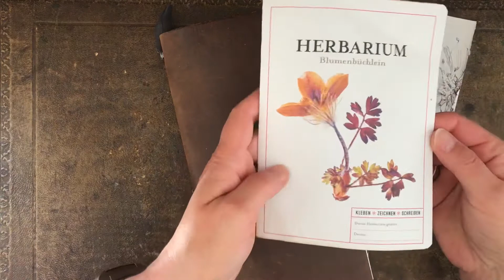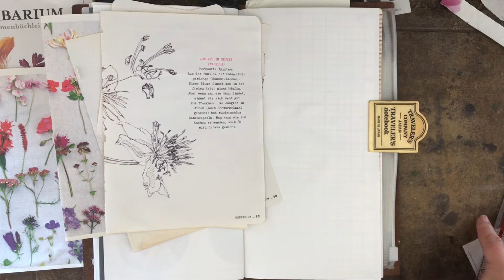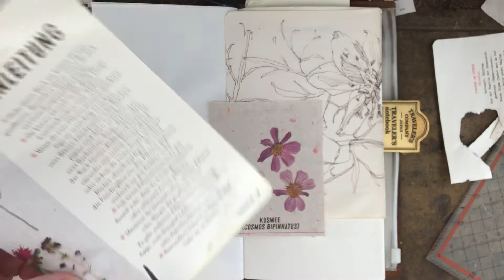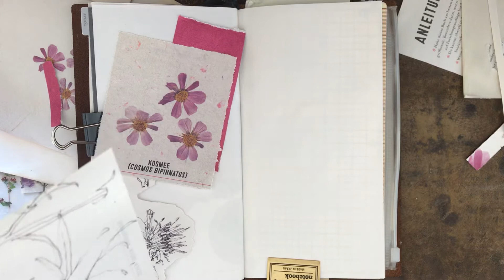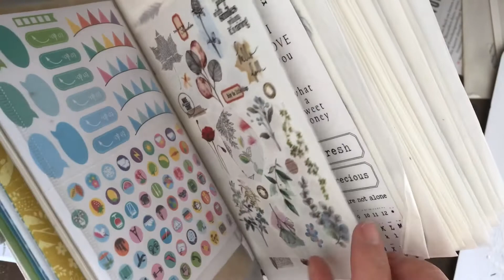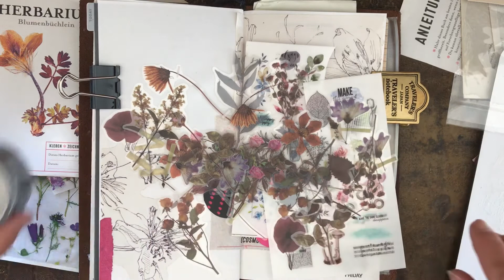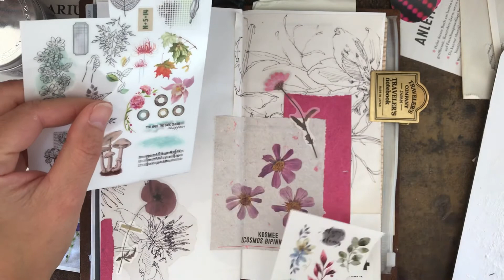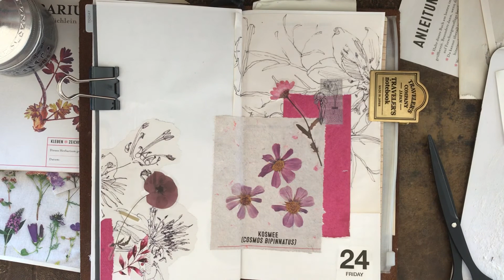Journal with me #31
Im frühherbstlichen Blumenrausch